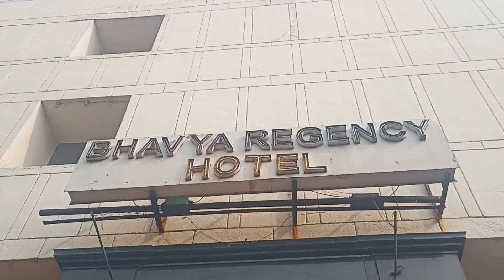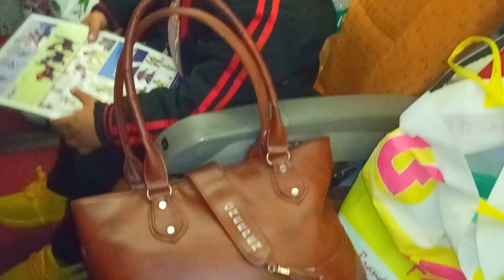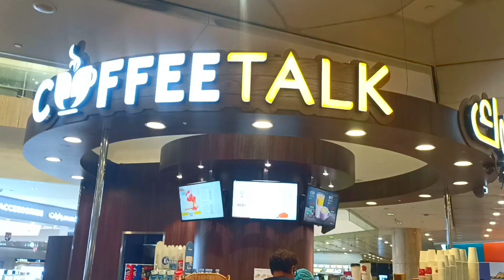Travelling From India To Saudi Arabia With Kids | travel Vlog | Rabi The Vlogger |Urdu Hindi Vlog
Travelling From India To Saudi Arabia With Kids Rabi The Vlogger Urdu Hindi Vlog
travelling vlog good bye India very emotional vlog safar saudi arabia ka flight Patna to Delhi to Dammam Saudi Arabia Air India flight ✈️
very comfortable air india flight service is good 👍 I hope apko meri journey pasand aayegi kaise mene connecting flight me safar kya Patna To Delhi To Dammam Saudi Arabia
safar saudi ka bachcho ke sath Patnavlog Delhivlog Dammamvlog Saudivlog Flightvlog Air India Flight Vlog